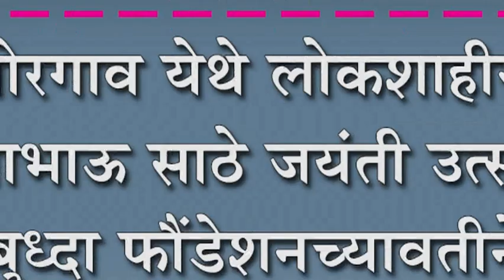बोरगाव येथे लोकशाहीर आण्णाभाऊ साठे जयंती उत्साहात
बोरगाव येथे लोकशाहीर आण्णाभाऊ साठे जयंती उत्साहात : बुध्दा फौंडेशनच्यावतीने वृक्षारोपणाचा उपक्रम